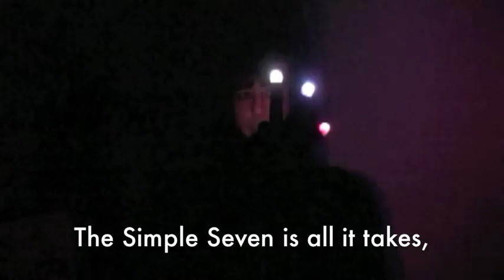Life's Simple 7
Life's Simple 7 is a Trademark of the American Heart Association

The Lyrics:

Life's simple seven,
with these you can't go wrong
So just sit back and listen,
To the simple seven song

First it's time to get up jumpin,
to make that heart start really pumpin'
So to avoid that heart attack
Say goodbye to saturated fats.

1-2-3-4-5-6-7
Just be glad there aren't eleven
The simple seven is all it takes
and a healthy life will be in the makes.
Next it's time to quit that smokin
About this we are not a jokin'
So put it down and snuff it out
you'll feel better without a doubt.

Now your blood sugar has got to go
from way up high to way down low,
the sweet things are just not your friend
when you eat them, eat them without end.

You're losing weight,
your lungs are clear
so focus on cholesterol here.
You don't want fat around your heart,
cuz once that starts you'll fall apart.

One last thing that has to go,
Is high blood pressure, now you know.
Do it now, you'll pass the test
And say goodbye to cardiac arrest.